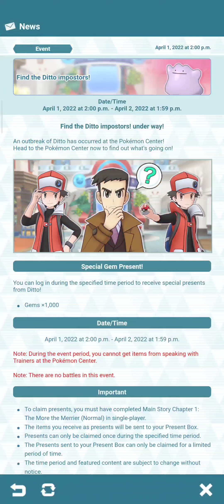Ditto goes haywire! | Pokemon Masters April Fool's Day 2022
Wild Dittos got spawned into Pasio!